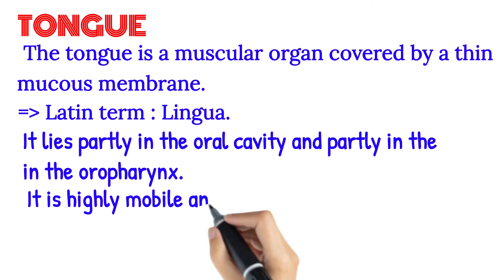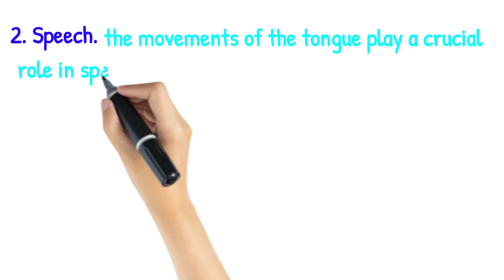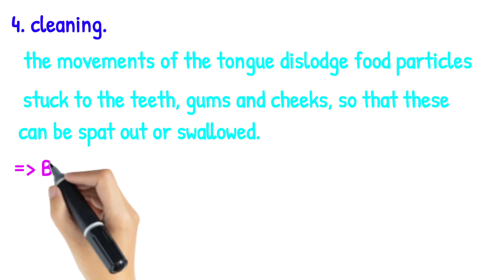Tongue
tongue tied
rongue twister
tongue piercing
tongue anatomy
tongue cleaning
tongue drum
tongue twister in english
tongue kiss in tiktok
tongue kiss tutorial step by step